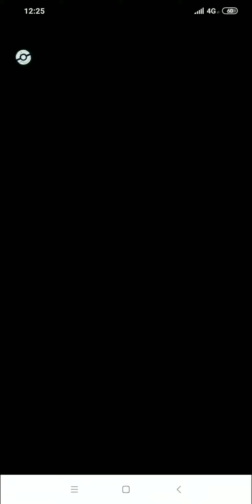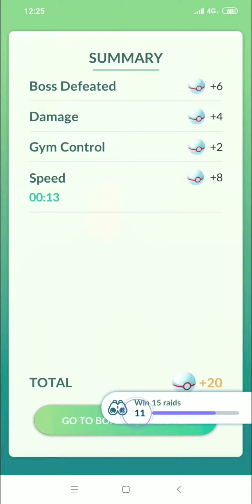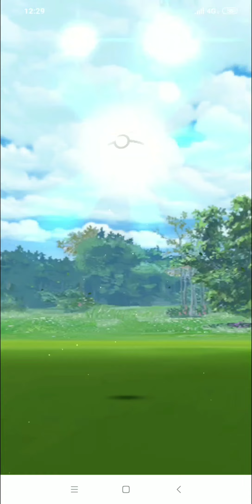Pokemon Go Longchamp Fashion Week Shinx top hat and Croagunk Backwards Cap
Event week:
Oct 2 2020 to Oct 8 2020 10pm P.D.T

New Costume Pokemon:
1.Smoochum with bow (7KM egg)
2.Kirlia with Top Hat
3.Shinx with Top Hat
4.Crogunk with Backwards Cap